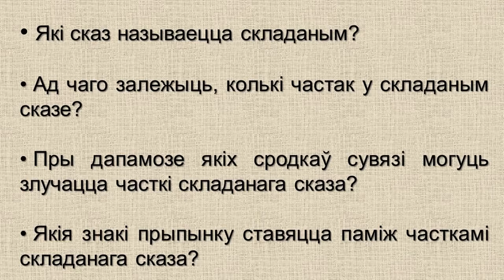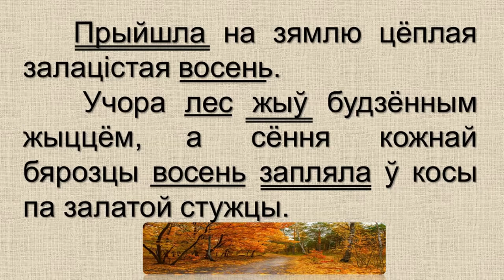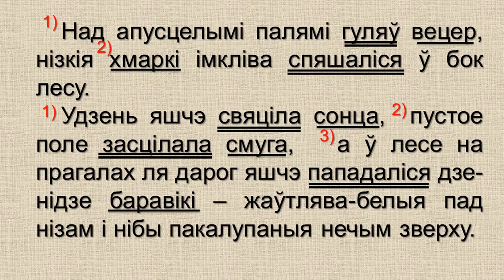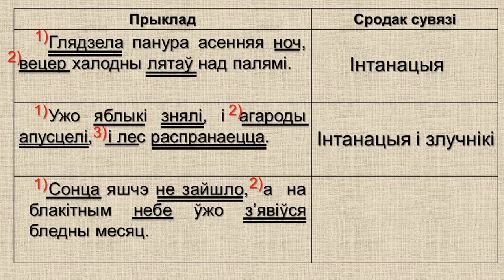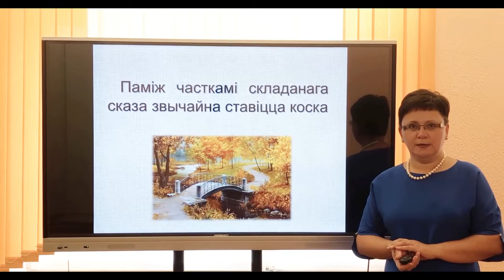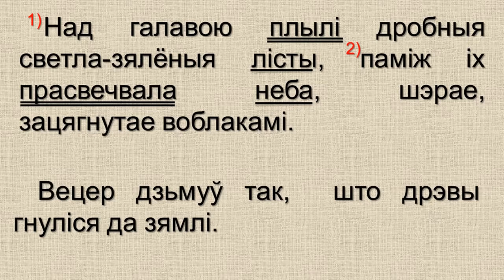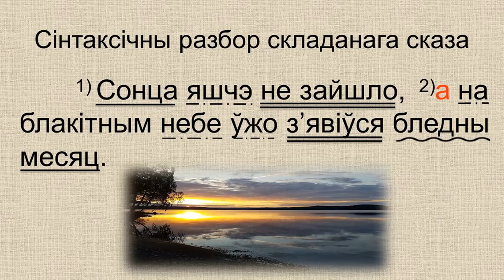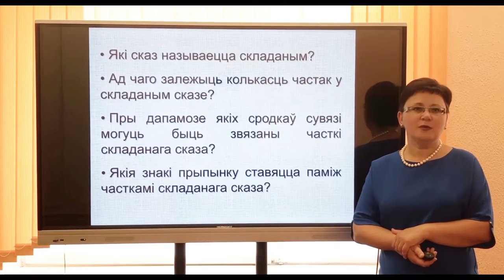Тэма 20. Складаныя сказы з двума галоўнымі членамі ў кожнай частцы.Коска паміж часткамі ў скл. сказе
Тэма 20. Складаныя сказы з двума галоўнымі членамі ў кожнай частцы. Коска паміж часткамі ў складаным сказе